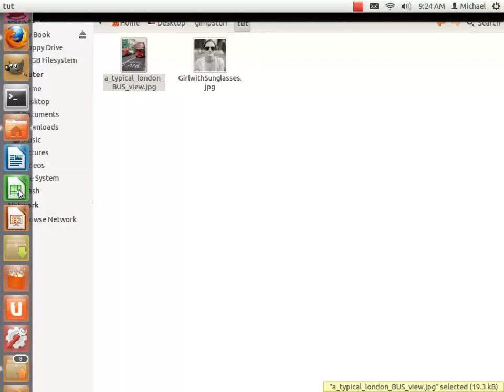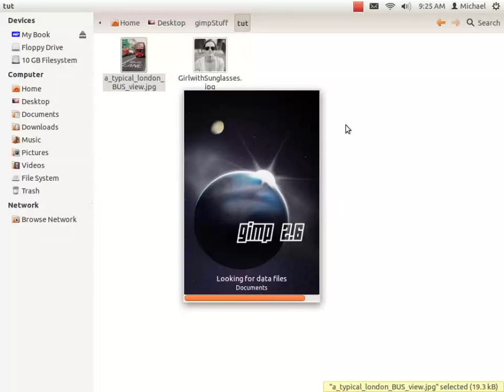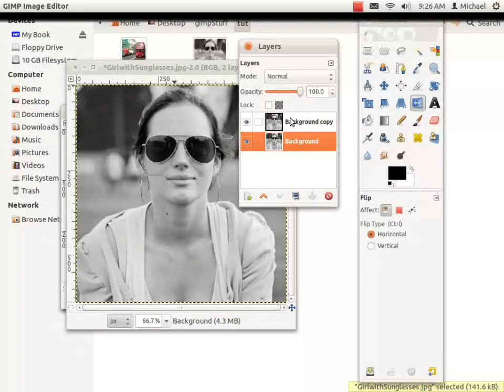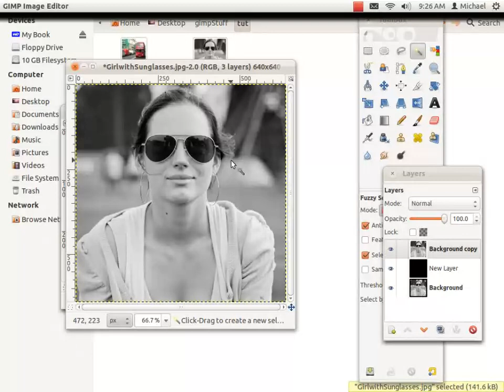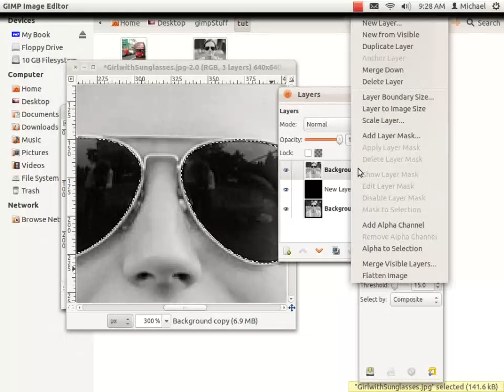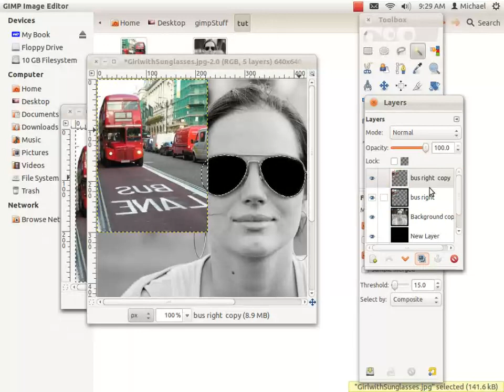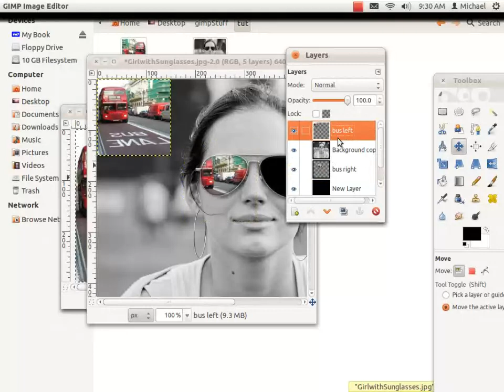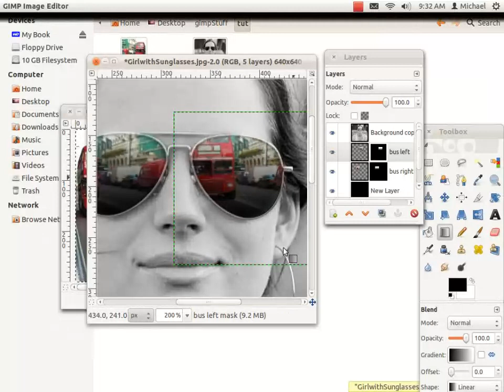Gimp tutorial- how to make a reflection off of sunglasses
A gimp Tutorial on how to make a reflection on a pare of sunglasses.  I heard of this tutorial off of this site:

Everything else you might want to know is on that site.